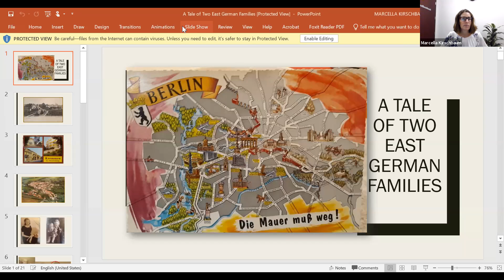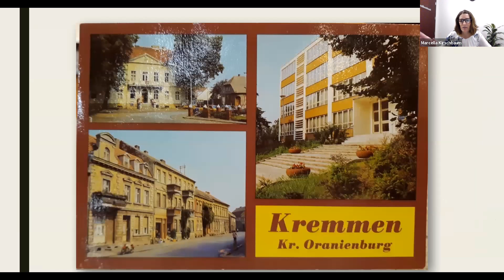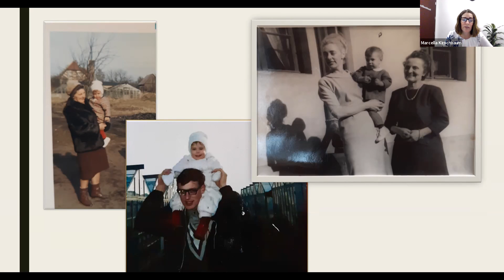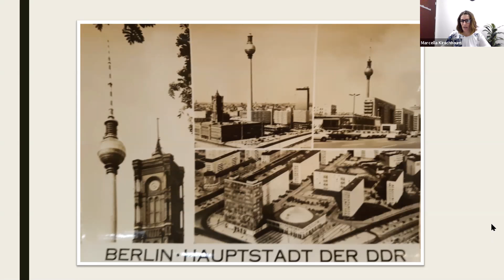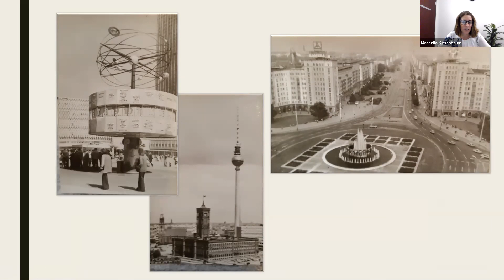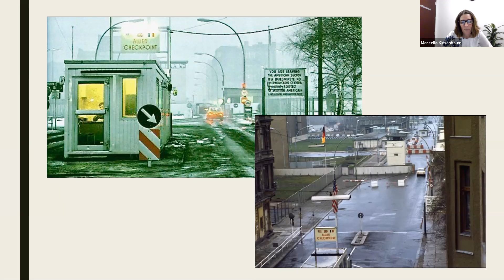A Tale of Two East German Families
Originally given by Marcella Kirschbaum and Christoph Dressler on Thursday, November 5, 2020.

Two U of U colleagues meet for the first time, thousands of miles from their homelands. Within minutes they discover shared memories of gray toilet paper, the Berlin Wall, Trabants, and a sense of community.